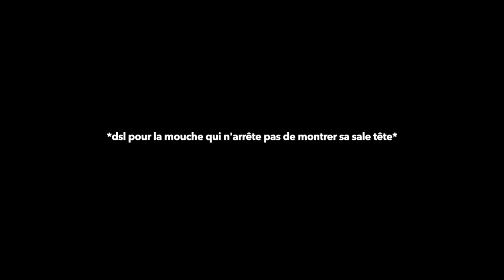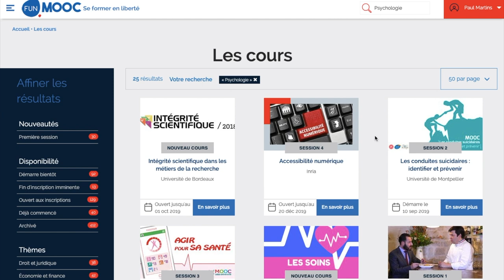#1 LA FAC DE PSYCHO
Slt les cop's !

Aujourd'hui j'ai décidé de commencer ma première vidéo sur la série "psychologie" en parlant de la faculté de psychologie et surtout de la première année.

Je parle notamment des matières principales que nous voyons en licence, des heures, et de quelques tips pour réussir sa licence.

J'espère que la vidéo va te plaire et que tu n'hésiteras pas à laisser un commentaire pour me poser tes questions !

bisouuus

Mon compte TWITTER : @martspaul
Mon compte INSTA : @paulomarts